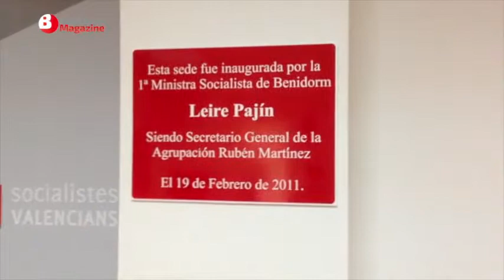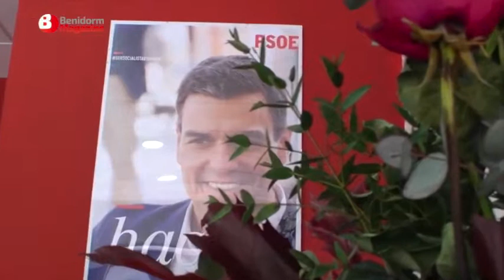Rubén Martínez no vol privilegis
El secretari general dels socialistes de Benidorm, Rubén Martínez, ha renunciat a la designació directa com a candidat a regidor en la llista municipal del PSPV-PSOE.